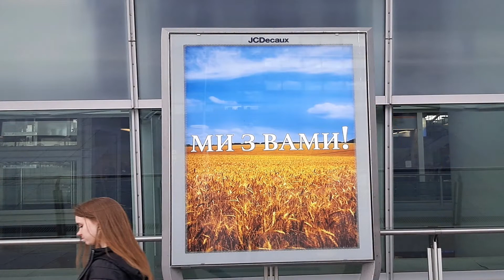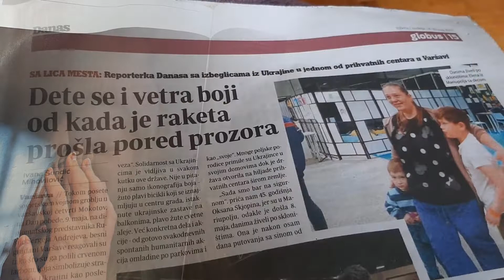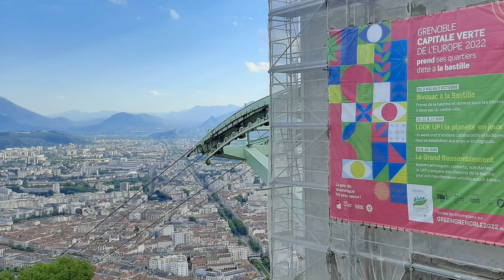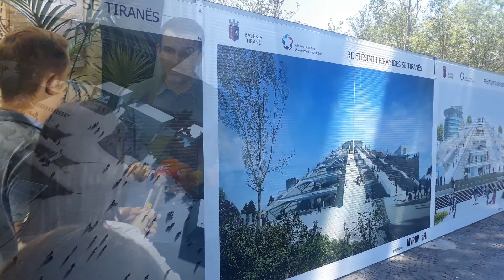Puls Evrope u 2022.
U nastavku, predstavljamo vam šta smo kroz projekat „Puls Evrope - medijske posete EU“ dalje istraživali po Evropi ovog proleća 2022. godine.  Da vidimo kakav je „evropski puls“ odabrali smo Francusku, Poljsku i Albaniju. Te tri tematske grupne posete obuhvatile su 37 novinara iz redakcija širom Srbije, koji su sjajno radili - njihov rezultat je više desetina objavljenih tekstova i medijskih priloga.
Počeli smo sa Francuskom 🇫🇷 gde smo iz prve ruke mogli da saznamo zašto je Grenobl proglašen za Evropsku zelenu prestonicu i da na licu mesta vidimo šta znači primer najbolje evropske prakse - grad koji ima autonomne (samoodržive) zgrade i povrtnjake na krovovima zgrada.
U Poljskoj 🇵🇱 smo videli kako ta zemlja bezrezervno pomaže milionima izbeglica iz Ukrajine 🇺🇦 i zabeležili šta kažu Poljaci a šta izbeglice o tom najvećem izbegličkom talasu posle Drugog svetskog rata.
Poslednja zemlja (posetili smo je već početkom leta, pamtimo jako sunce na Trgu Skenderbeg) - Albanija 🇦🇱, ove godine je u znaku obeležavanja titule Evropska prestonica mladih koju je ponosno ponela Tirana.
Tako smo  predviđene aktivnosti završili u Tirani u sjajnom duhu mladih koji su osim novinara pojačali predstavnici pet domaćih NVO mladih pridruživši nam se.

Evropa je... jedan veliki kaleidoskop koji uvek iznova otkriva nove stvari.
I zato... pratite nas i dalje🇪🇺🇷🇸